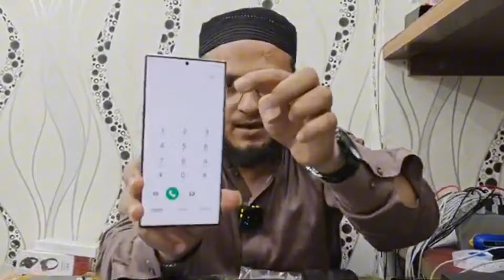LG V60 Thinq, Sony Velvet, Samsung S7,S10 S10 lite, S20Fe, OnePlus N300, Pixel 5A